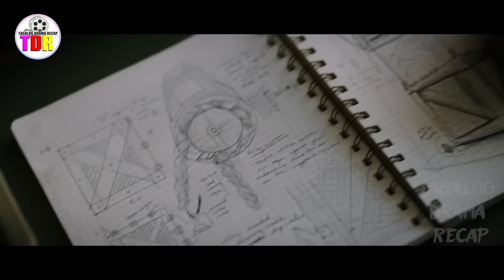Dahil Sa Malakas Na Lindol, Nahati Ang Mundo At Lumabas Ang Mga Kakaibang Nilalang Sa Ilalim Ng Lupa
In the near future on a decimated Earth, Paul and his twin sons find tranquility by day but terror by night when ferocious creatures awaken and consume all living souls in their path. When Paul is nearly killed, the boys come up with a desperate plan for survival, using everything their father taught them to keep him alive.